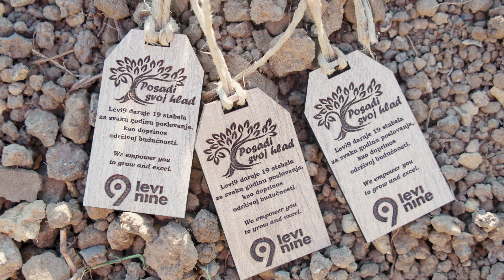Levi9 Movement 2024 | planting trees in Serbia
Over three weekends, our Levi9 volunteers rolled up their sleeves and teamed up in Belgrade, Zrenjanin, and Sremski Karlovci. 🌳 Together with their families and friends, we planted a total of 3×19 trees, celebrating every year of Levi9’s presence in Serbia.